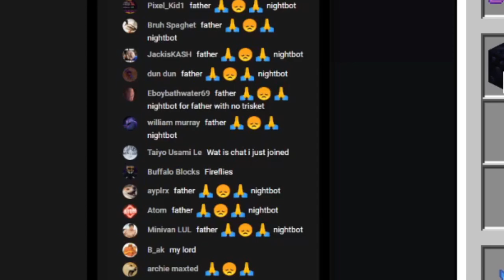Hypixel SkyBlock Hardcore [58] I wish I could use Bazaar...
It's about time that I got 27 super compactors for all of the minions. Seriously, had I not just decided to spend the 18 plus hours with my stonk in that generator, the process would have taken weeks. With my left and right click to walk and break strategy though, it could have been worse; at least I could watch a few movies and relax. Now I might be able to do something with my day instead of checking up on the minions ten times a day lol.

Hardcore "Ironman" Profile Rules:
(zero interaction with other players):
- player drops off
- no trades
- no auctions
- no bazaar
- no splashes (use milk if splashed potions help with your current situation. As splashes are out of my control, if a troll splashes just after I drink my pots I won't void the effects so long as they don't substantially effect gameplay)
- always nicked with nickhider
- can only give gifts, not receive.
- can only queue dungeons using the party finder feature.
- no organized dragon parties. Leeching and placing a portion of eyes is allowed but only if you didn't organize the party or are involved with the person who did organize it.
- no buying gems or using cookies / bits.

(no deaths) but with exceptions:
- death by a glitch or trolling doesn't count.
- fire trial failures are not deaths.
- dying with remnants and saving grace doesn’t count, even if the death counter rises.
- dying in dungeons doesn’t count (you don't lose coins or pots, and are automatically revived, this is hardly a "death").
UPDATE: To make dungeons fair with the no death loophole, I am only allowed 3 death runs per day. If I don't die on a dungeons run, that run is "free". If I die in 3 separate runs that's it for the day.